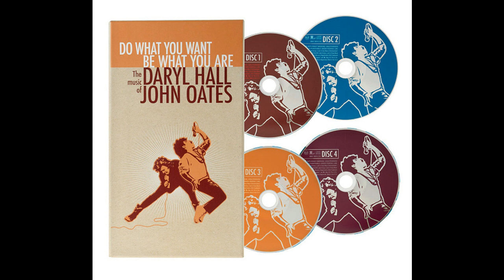Everytime You Go Away Live Daryl Hall & John Oates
Daryl Hall & John Oates singing their song Everytime You Go Away at Tokyo Japan 1996. It was released on the Box Set Do What You Want, Be What You Are in 2009.